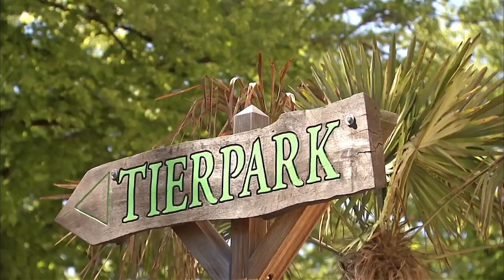Überraschung für die Paviane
Was für eine Freude! Mit lautstarker Begeisterung begutachteten Hagenbecks Paviane ihre neue, umgebaute Anlage. Gärtnermeister Frank Fuchs und sein Team hatten nicht nur eine Sandkiste in das Außengehege gebaut, sondern auch die fünf Jahre alte Eiche gegen vier neue Ahornstämme ausgetauscht. Ziel war es, den Pavianen neue Beschäftigungsmöglichkeiten zu schaffen.
Seht selbst, was geschah.